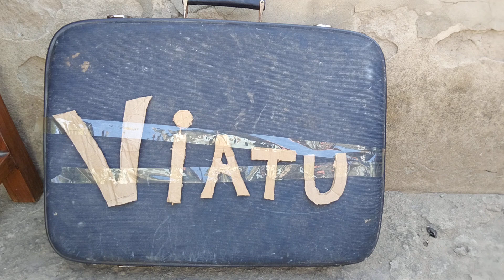VIATU MAN AULIZWA ASHAWAHI PIGWA NA MWANAMKE? @mckingkarothiproduction7083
Viatu Man meets his match, a woman who looked so humble later decides to teach him a lesson! There are people who serve in the society carelessly, what do you do to change them? Is this the way we change them?

Keep watching the story of Viatu Man, more comedies to come!